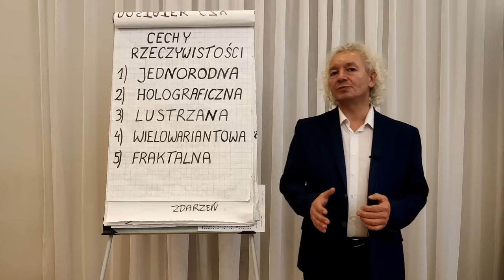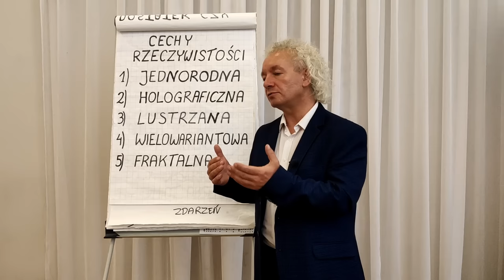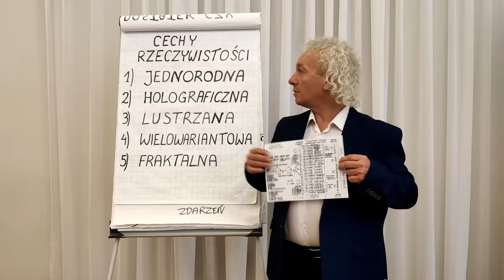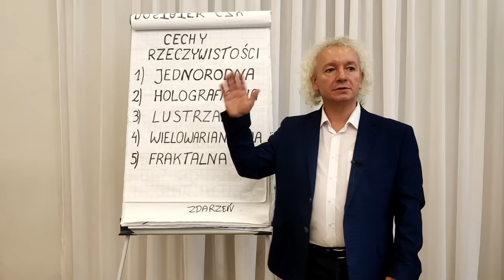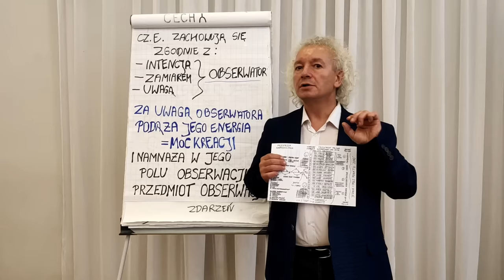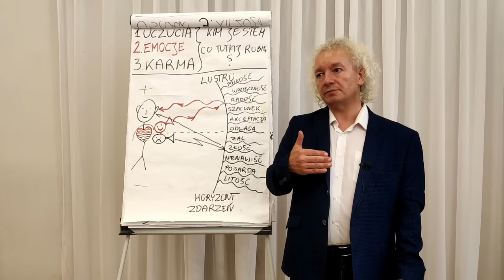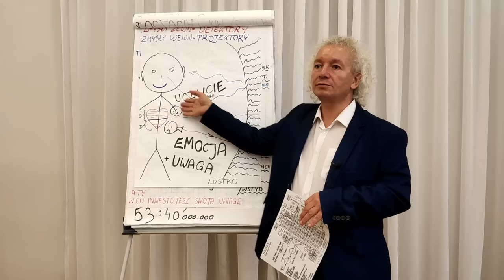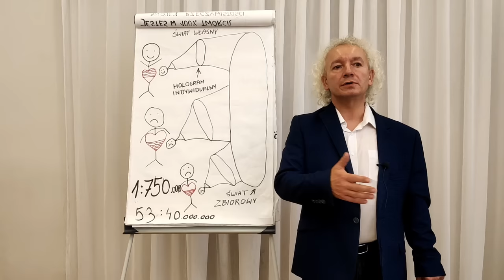Zrób TO a zmienisz świat | Mieczysław Bielak, Płock, cz. II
Kto może przeprowadzić Cię do nowego świata? Świata dostatku, pozbawionego iluzji? Nikt poza Tobą samym nie ma takiej mocy by to zrobić. To Twoja decyzja ma znaczenie, pierwszym krokiem jest odwaga.

Odwiedź nas na facebooku:
Moc Naszych Serc: